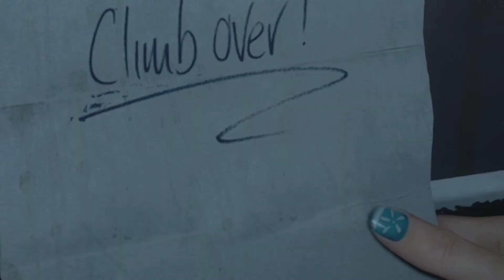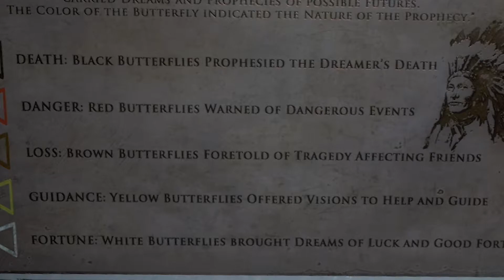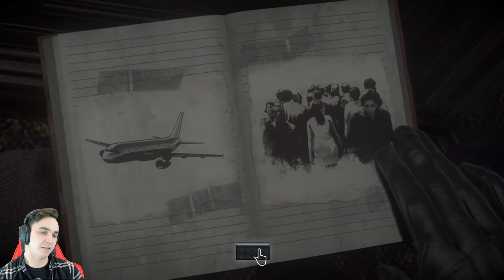HORROR MOVIE TIME | Until Dawn #1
Let's dive into a movie while we are all still stuck in our homes. Kick back, relax, and maybe grab some popcorn, cause this one is an old one, but a good one. An experience that is full of scares, ANIMALS, and slasher film tropes.

Welcome to the world of Until Dawn.